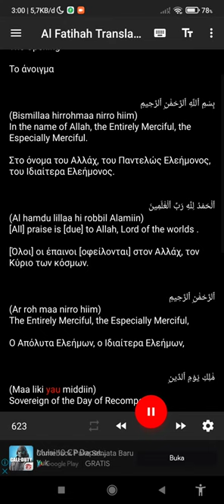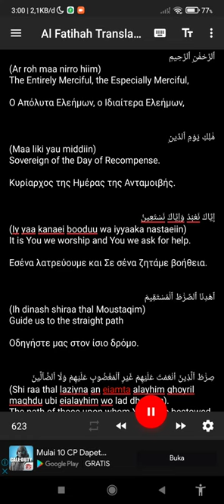Al-Quran Surah 1st. الفاتحة ( Al Fatihah) The Opening, Το άνοιγμα.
Ayat Suci Al Qur'an dalam gaya baca Yunani - Inggris Modern.

آيات القرآن الكريم باللغة اليونانية - أسلوب القراءة الحديث باللغة الإنجليزية.

Holy Quran Verses in Greek - Modern English reading style.

Στίχοι του Ιερού Κορανίου στα Ελληνικά - Σύγχρονο Αγγλικό στυλ ανάγνωσης.